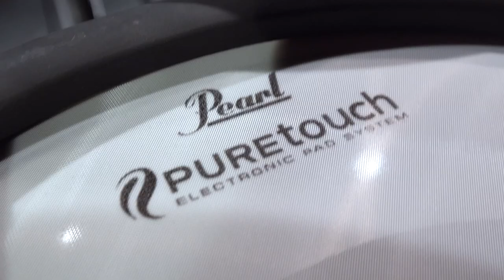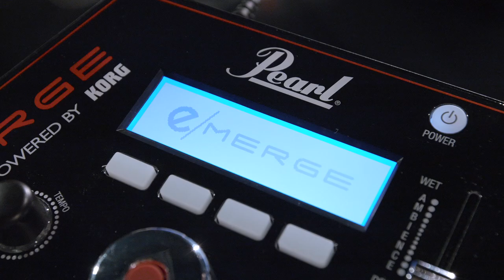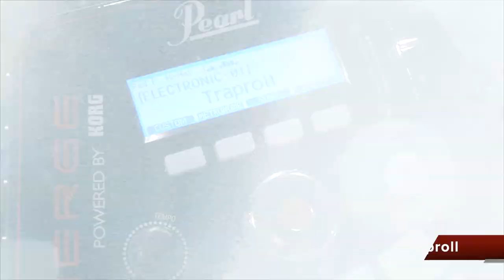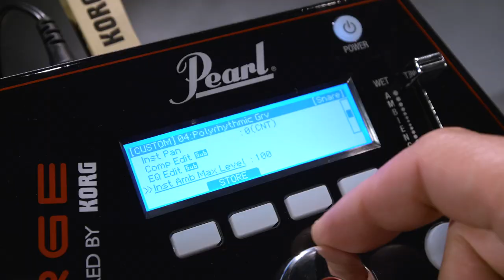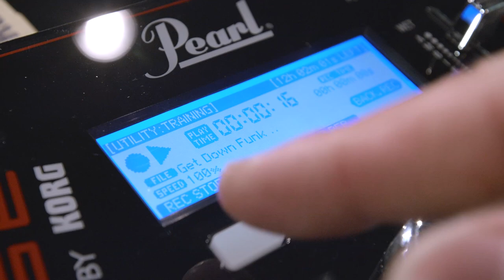La batterie électronique PEARL eMERGE (vidéo de La Boite Noire)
Un nouveau standard est né dans le monde des batterie électronique avec la PEARL eMERGE.
▶ Musique de fin : Alan The Brave - Pat’Omay
La mythique marque de batterie acoustique PEARL réinvente la batterie électronique avec la eMERGE.

FICHE TECHNIQUE
- EM-14S 14” Puretouch pad de caisse claire (triple zone)
- EM-10T 10” Puretouch pad tom
- EM-12T 12” Puretouch pad tom
- EM-14T 14” Puretouch pad tom
- EM-EBP Puretouch grosse caisse 18”
- EM-14HH 14” Puretouch pad de cymbale hi-hat
- EM-15C 15” pad cymbale crash
- EM-18R 18” pad cymbale ride
- EM-MDL1 module de son
- DR-80EM e-Rack System
- CH-830ES x 2 supports de cymbale perche
- S-830 pied de caisse claire
- TH-70E x 3 supports de tom
- PCR-50L clamp module
- Entrée USB
- Sorties : USB type B + Midi
- 3 entrées pour tom/cymbales
- Aux in
- Pédale de grosse caisse, et siège non fournis